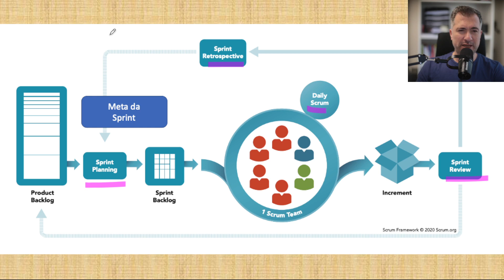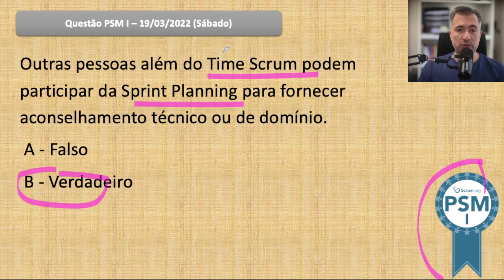Questão sobre Scrum - Exame PSM I (19/03/2022 - Sábado)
Para saber mais sobre meu curso sobre Scrum (que é também um preparatório para as Certificações PSM I e PSPO I) e se matricular, acesse esse link a seguir